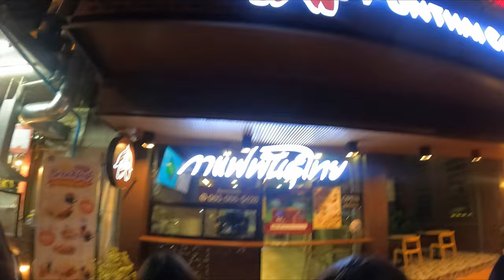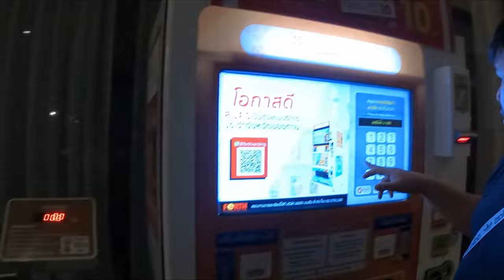HUA-HIN VLOG | with friends 🇹🇭🇳🇵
We are Walking at walking street road. We travel, enjoy and take a dinner at outside. We have visit to Walking street at ChiangMai and we have go outside.

Camera By: GoPro 9
People: Friends
Edit By: Nara Sonu